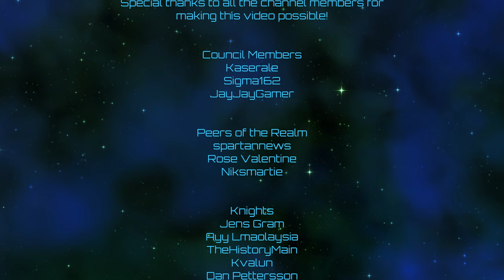Crusader Kings III | Pax Scandinavia | Episode 103